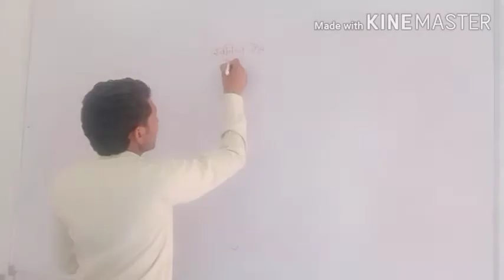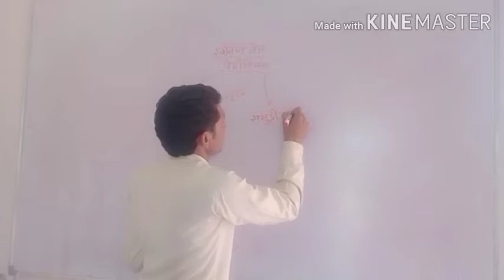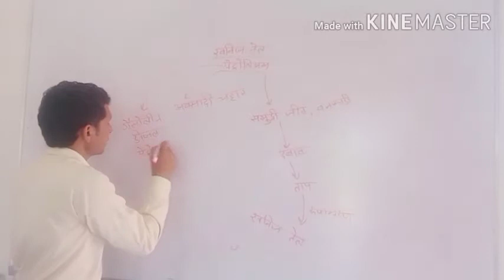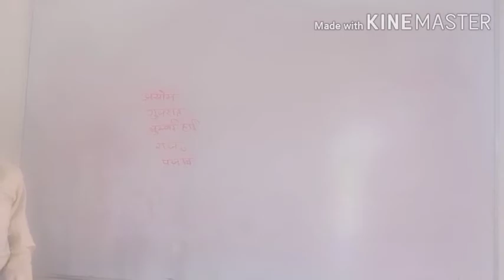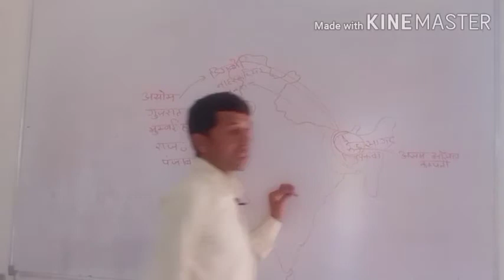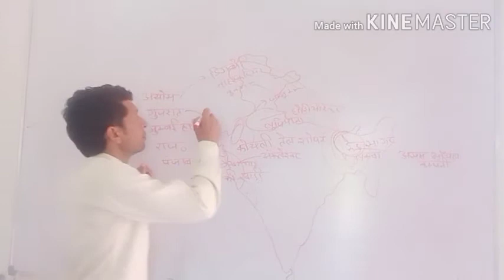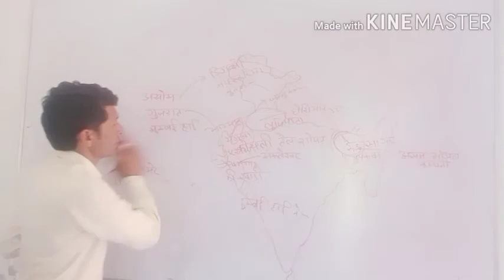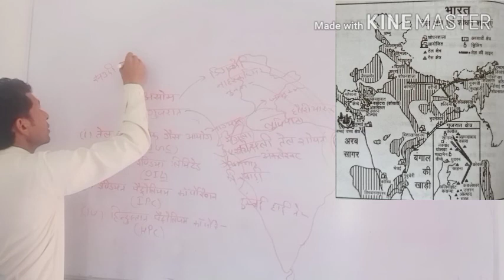भारत में पेट्रोलियम उत्‍पादन- भारत का भूगोल UG Geography Video Lecture Hindi SVM JOBNER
video Lecture on भारत में पेट्रोलियम उत्‍पादन - भारत का भूगोल video Hindi for UG Geography  students at SVM Jobner by prof. Dr. Ram Singh Disania sir.